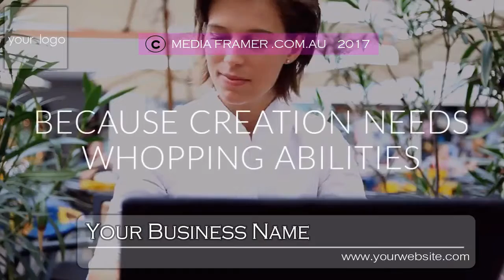CAFE VIDEO 41 A